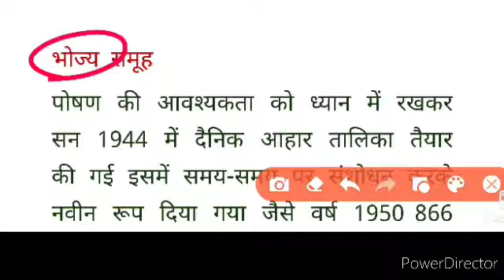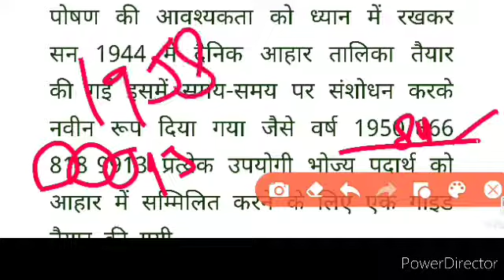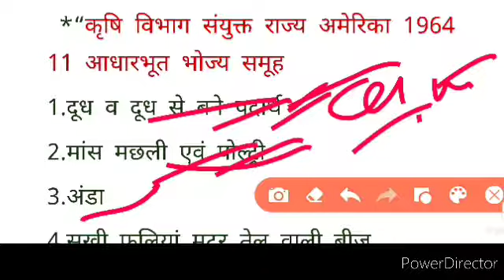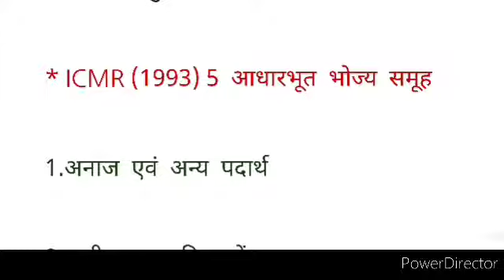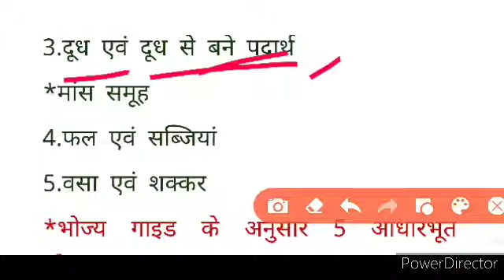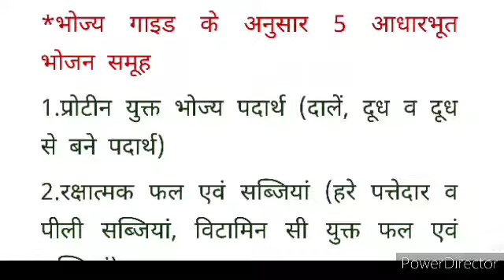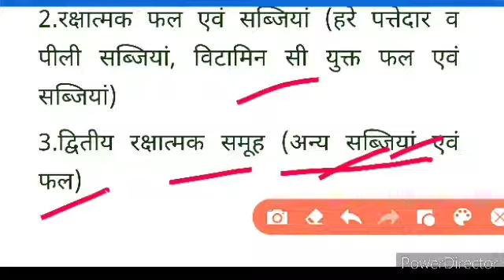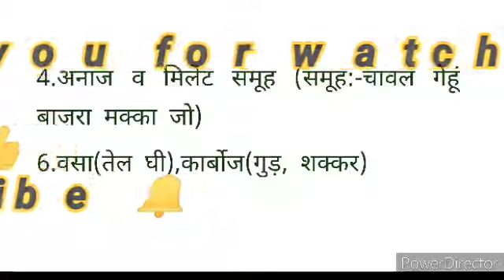Food groups#भोज्य समूह# 100% देखते ही याद👍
Hii Guys 🙋
This channal is completely educational channal 👍 Relevant For all Home science aspirants 👍
all vedioes are helpful for your exams

Thank you 🙏 for suppport
Keep learning 👍
keep supporting 👍